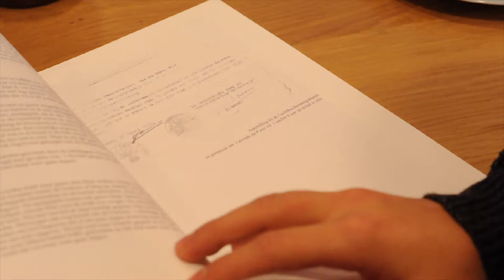Taart met Seyid - Van Der Ende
De interviews duurden natuurlijk langer dan de gebundelde 12 min. van Kamp & Geit.

Marinus van der Ende gaat hier verder in op de vragen van Seyid Agsangu.